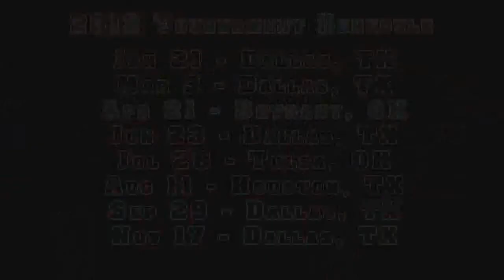2012 Oklahoma State BJJ Championships - Scott Dilley (American Elite MMA) vs Jake Linnabery (Triton)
2012 Oklahoma State BJJ Championships - Bethany, OK at The Cube

2012 Tournament Schedule

Jan 21 - Dallas, TX
Mar 3 - Dallas, TX
Apr 21 - Bethany, OK
Jun 23 - Dallas, TX
Jul 28 - Tulsa, OK
Aug 11 - Houston, TX
Sep 29 - Dallas, TX
Nov 17 - Dallas, TX